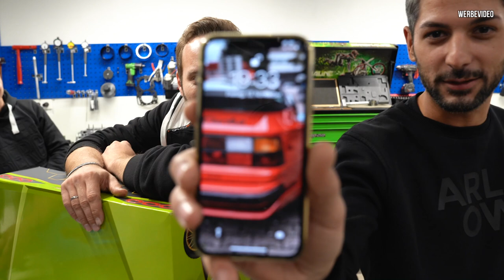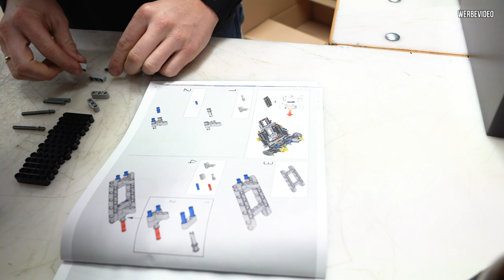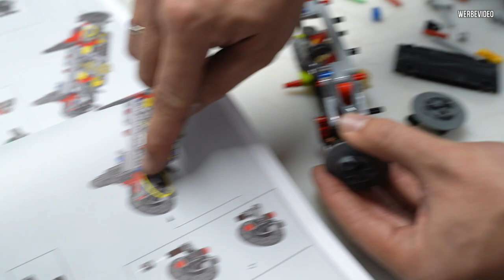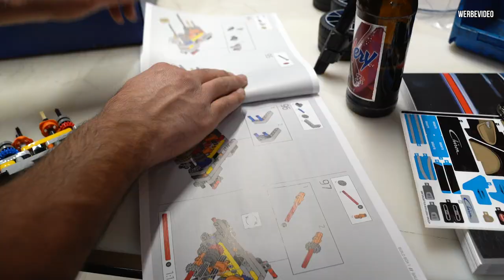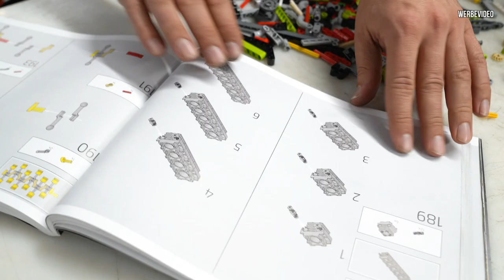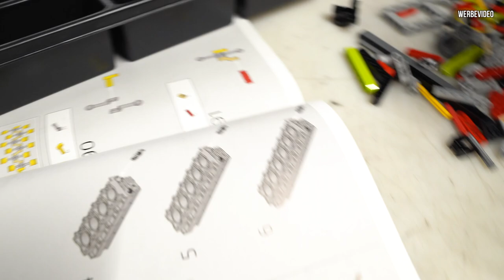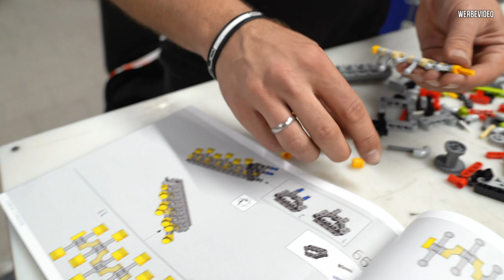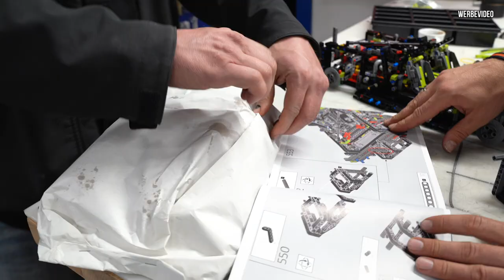Bugatti Chiron vs Lamborghini Sian - Das LEGO Technic Duell mit Subi Selim & Marius | Philipp Kaess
Bugatti Chiron vs Lamborghini Sian - Das LEGO Technic Duell mit Subi Selim & Marius

Das große Duell zwischen Subi, Marius, Selim und mir!
Heute bauen wir gegeneinander einen Lamborghini Sian und Bugatti Chiron mit über 3500 Teilen auf!

Wie viele Stunden werden wir brauchen und wer macht das Rennen?